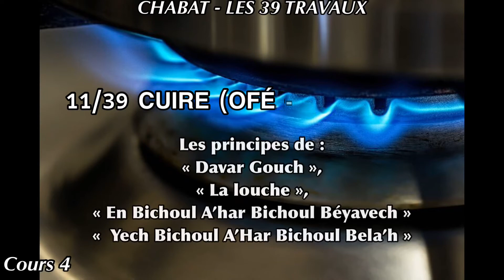CHABAT - Les 39 Travaux - 11/39 Cuire Cours 4 - Rav Dov Elbeze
Les Principes de :
« Davar Gouch »
« La louche »
«  En Bichoul A’Har Bichoul Beyavech »
«  Yech Bichoul A’Har Bichoul Bela’h »